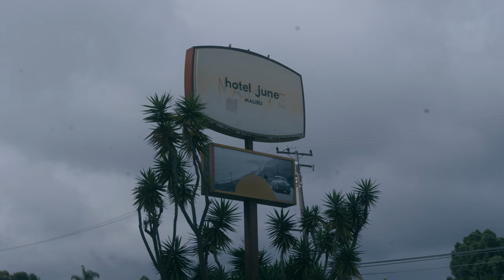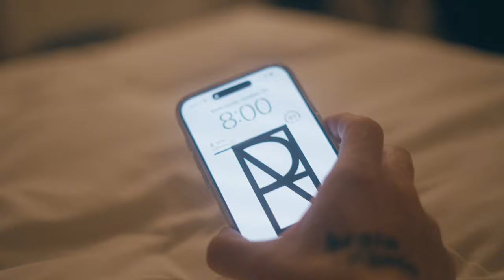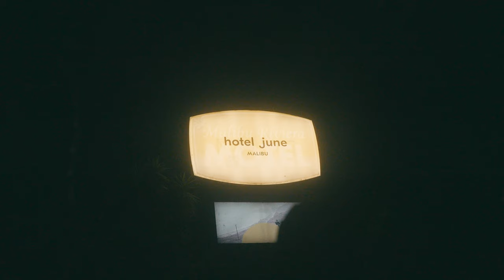Horror Short Film - Hotel June (SONY A7IV)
This short film was actually filmed super short notice while on a recent trip to Malibu. I brought my camera to get beach footage and just couldn't help passing up on using the hotel room as a film set.

It's a horror short film only because it's Halloween and I haven't made one yet. The hotel was beautiful and not creepy at all, haha. Nothing a little sound design and color grading couldn't fix.

All in all it was recorded in about two hours and I only had natural light and room lighting to work with.